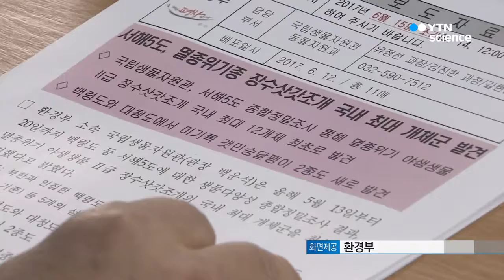서해5도서 멸종위기 장수삿갓조개 최대 개체군 발견